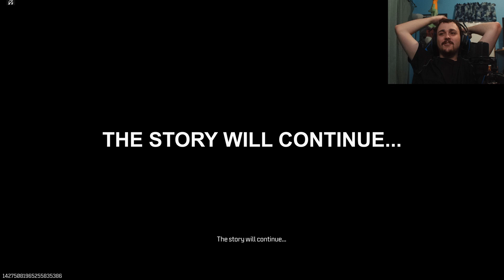Operation Deadbolt (My Final Thoughts) | MWZ | Playing EVERY COD Zombies Map | Part 61.5